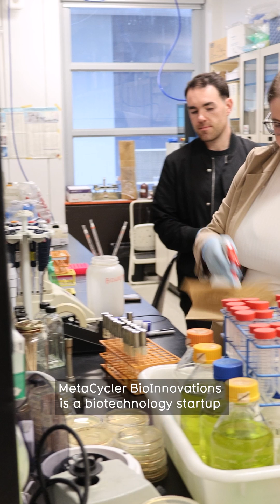Turning food waste into a new bioplastic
Current plastic waste management methods are costly and harmful to the environment — and common biodegradable alternatives, like soggy paper straws, fall short as a replacement. MetaCycler BioInnovations has changed that by creating a better bio-based plastic alternative that combines the flexible properties of traditional plastic and is 100 per cent biodegradable.